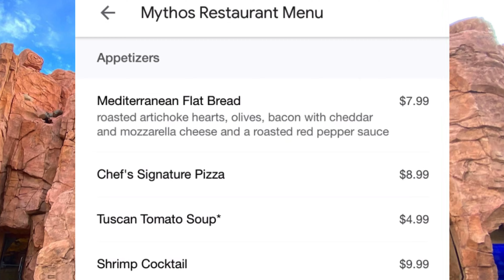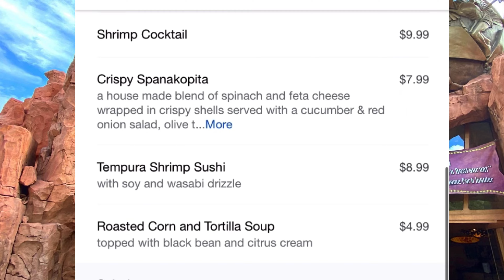Mythos Restaurant- Universal Islands of Adventures Orlando - EL MEJOR DEL MIUNDO?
El restaurante Mythos en Universal Islands of Adventure en Orlando Florida fue elegido como el mejor restaurante de parque temático. Con su ambiente tanto interno como externo, cómoda griega, asiática y espectaculares vistas, voy a ver si realmente es el número uno del mundo.